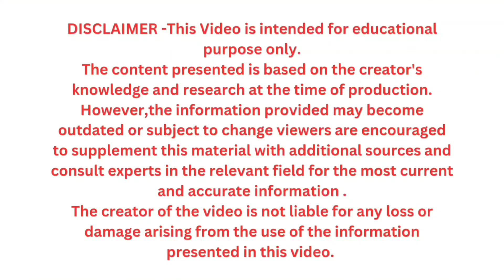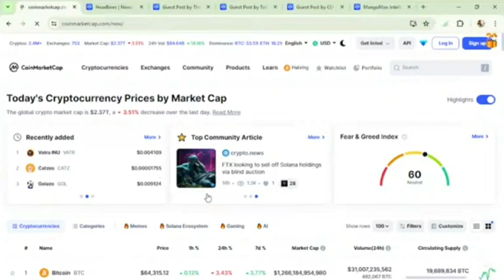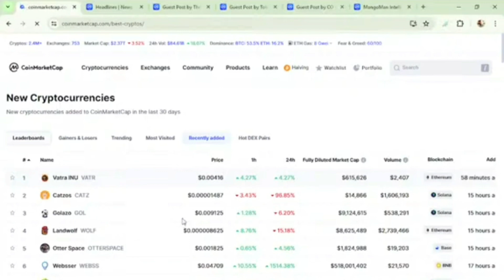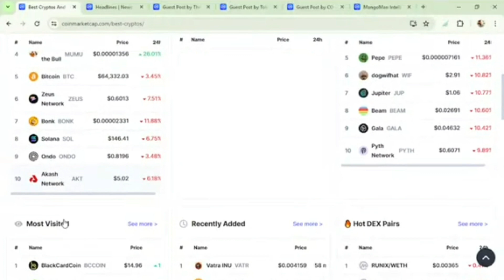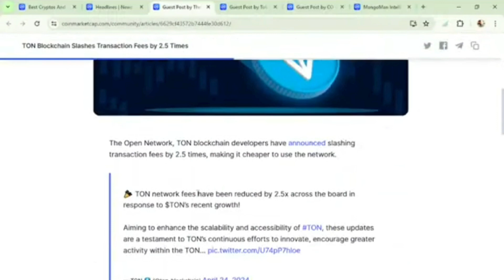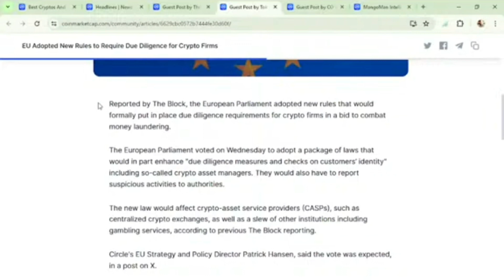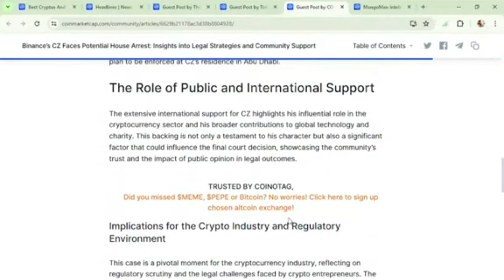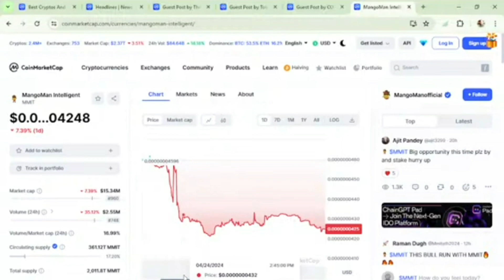TON ब्लॉकचेन ने लेनदेन शुल्क में 2.5 गुना की कटौती की/ MMIT में इतनी गिरावट क्यों आ रही हैं ??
Binance’s CZ Faces Potential House Arrest: Insights into Legal Strategies and Community Support
24/04/2024